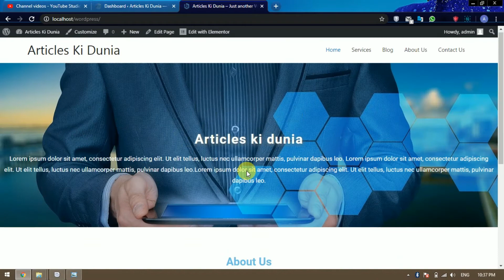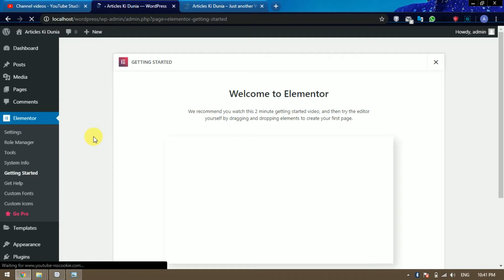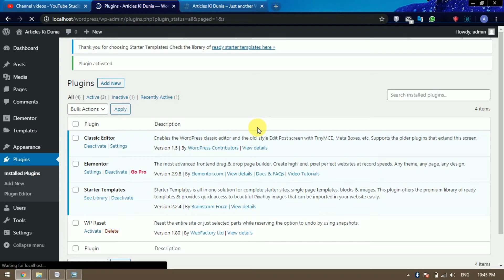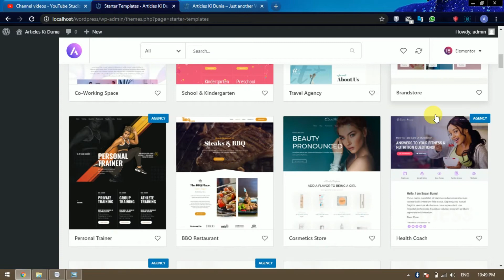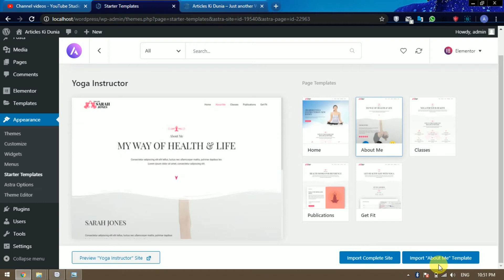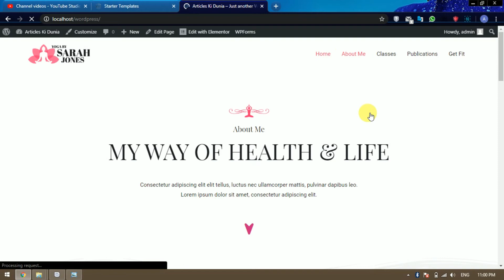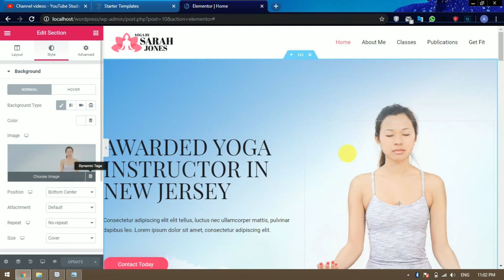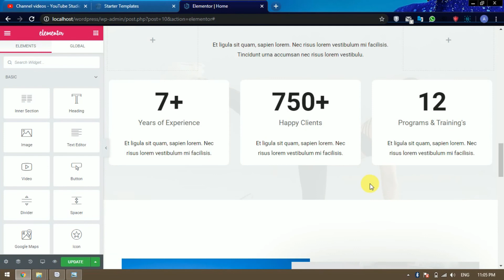19 | How to install starter plugin in wordpress | in pashto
Asslam o Alaikum Dostano;
Da wordpress in pashto course pe de video ki mong taso ta da khayo che pe wordpress ki da astra starter plugin installation pe bara ki khayo. Aw da astra themes websites demos import bara ki ba taso ta khayo. Aw pe demos ki da personal editing bara ki ba taso ta khayo.

Shamil Topics:
Astra starter plugin installation.
Import demos.
Pe domo website ki danna editing kawal.
Wordpress reset kawal.